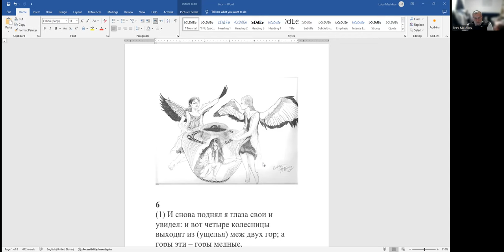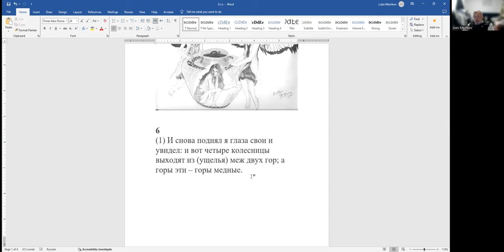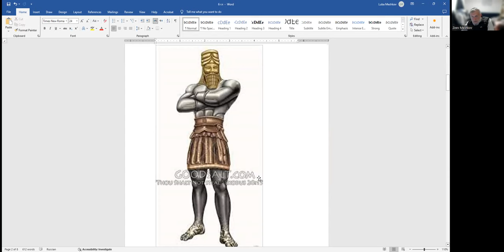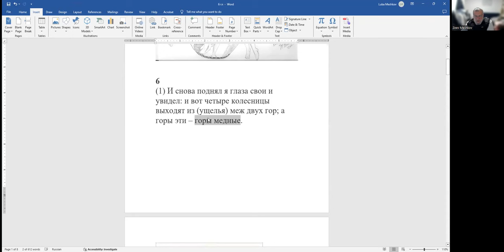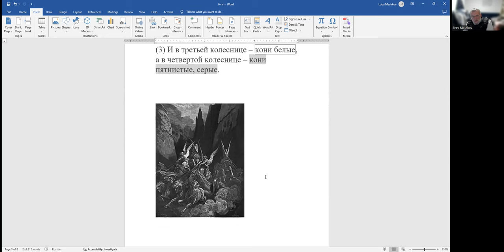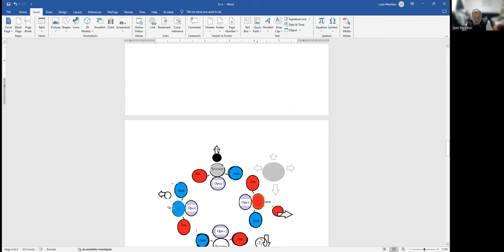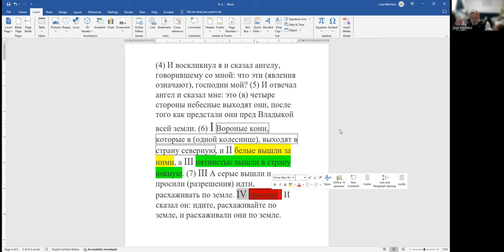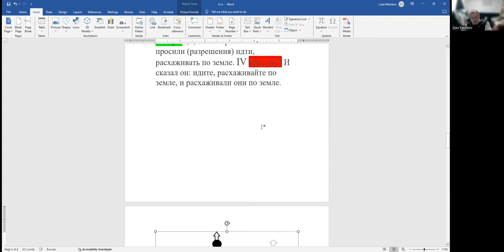«Зхарья, гл. 6. Предсказание о периоде господства Эллинизма» Рав Зеев Мешков